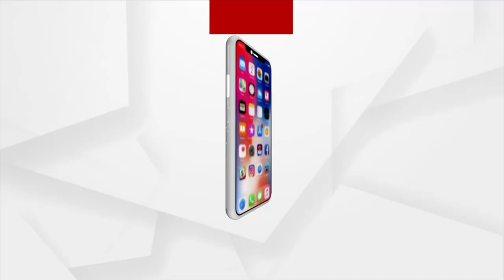Plantations of Ganja(Marijuana) Worth Lakhs Raided and destroyed in Nandapur, Koraput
Lakhs of rupees worth of cannabis plants destroyed in Koraput district's Nandapur Padua area Today, the Koraput Excise Department, along with Nandapur SDPO Sanjay Mahapatra and a local magistrate, raided various locations in the Padua area and destroyed millions of rupees worth of cannabis trees.